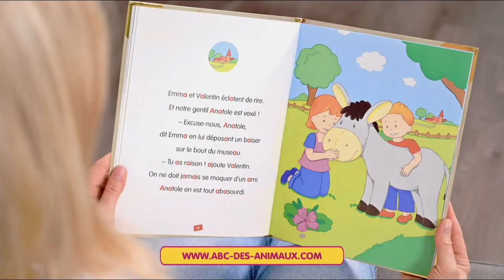Mon Abécédaire des animaux Hachette "N°1 découvre le A avec l'âne Anatole" Pub 20s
Publicité de 20s Mon Abécédaire des animaux Hachette "N°1 découvre le A avec l'âne Anatole" "chez votre marchand de journaux" août 2020